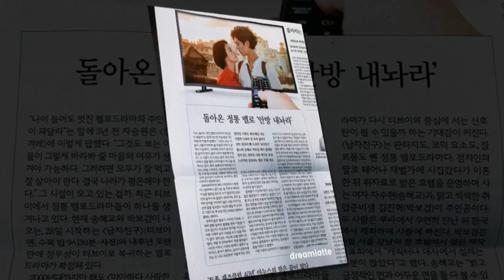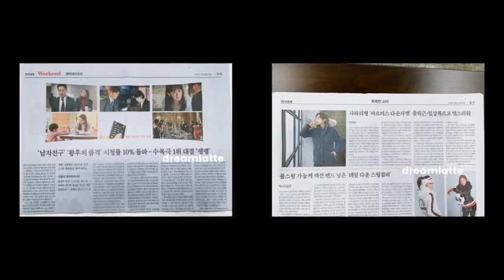181228 Parkbogum Bogummy uweeklysg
181228 Parkbogum Bogummy uweeklysg